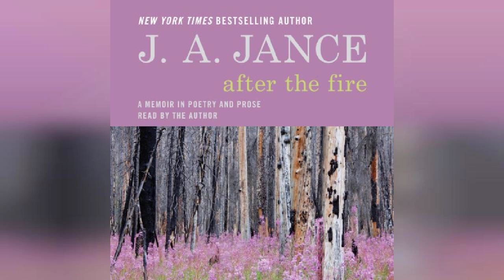After the Fire: A Memoir in Poetry and Prose - by J. A. Jance - Audiobook Review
After the Fire: A Memoir in Poetry and Prose

New York Times best-selling author J. A. Jance's heartrending collection of poetry and essays recounts a dark chapter of her own life, her first marriage to an alcoholic - a powerful look at the emotional cost of addiction and an inspiring story of courage and triumph in the wake of crushing defeat.Before she found fame as a best-selling mystery author, Judith Jance wrestled with the anguish of being married to an alcoholic.